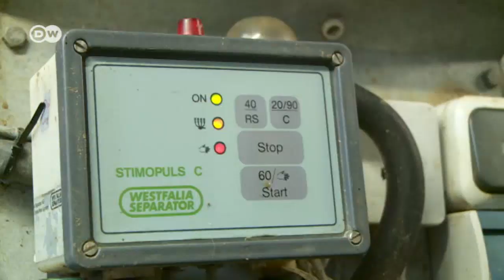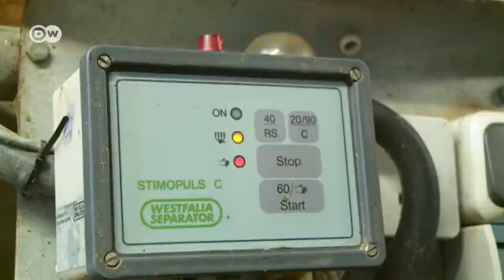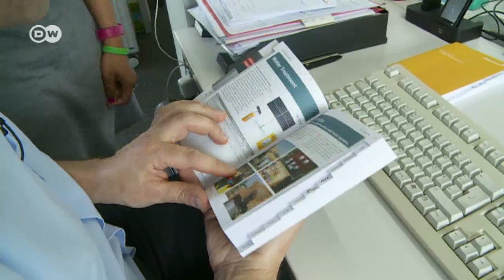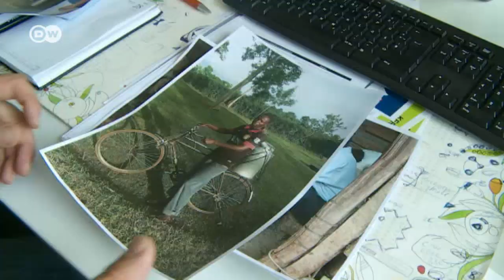Solar-powered canisters to keep milk cool | DW English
Researchers in Germany have come up with a special solar-powered canister to keep milk cool for up to 12 hours. This could be a revolution in rural areas, where electricity is often a luxury.